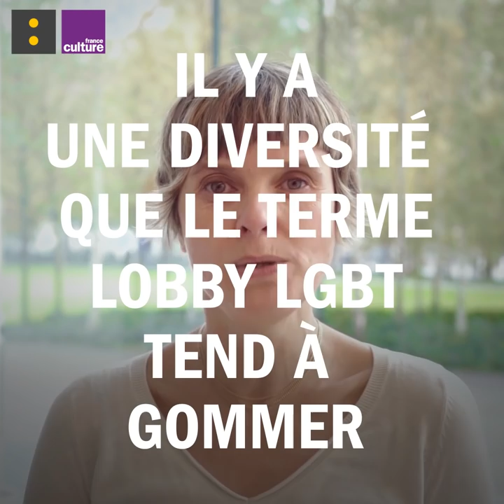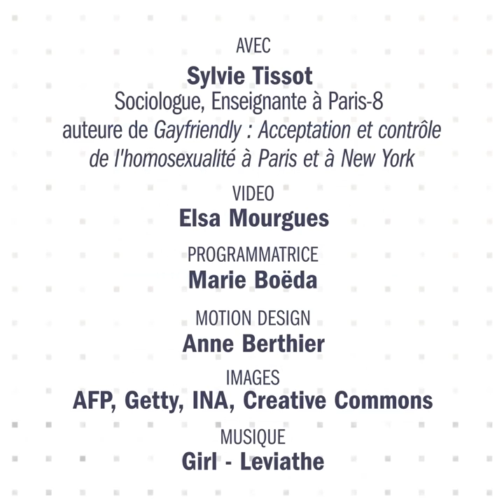Le lobby LGBT existe-t-il ?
Les associations LGBT influencent-elles les commissions de l'Assemblée Nationale, les arrêtés de la mairie de Paris ou les instances du Front National ? Selon leurs détracteurs, ces associations exercent des pressions sur les organismes de décision et forment un lobby LGBT qui dicte son agenda aux dirigeants politiques. Pour en discuter, Sylvie Tissot, sociologue, enseignante à Paris-8 et auteure de "Gayfriendly : Acceptation et contrôle de l'homosexualité à Paris et à New York" (éditions Raisons d'Agir, 2018).